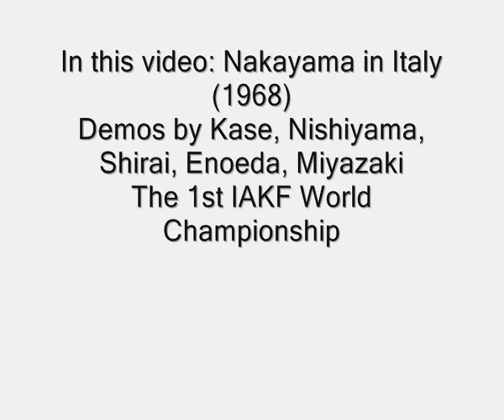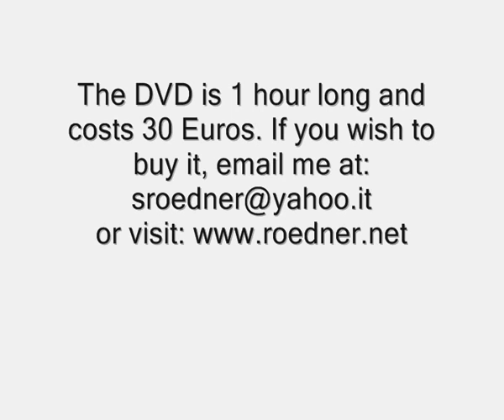Nakayama and his Warriors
The DVD (1 h. long) contains footage of Nakayama training course in Italy; demonstrations by Kase, Nishiyama, Enoeda, Shirai, Miyazaki and the highlights of the 1st IAKF World Tournament in Los Angeles.